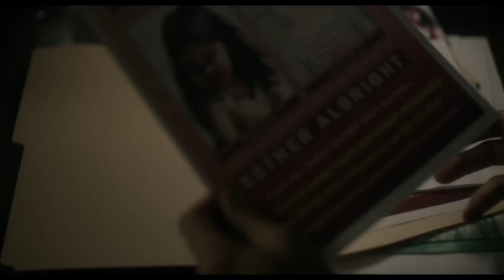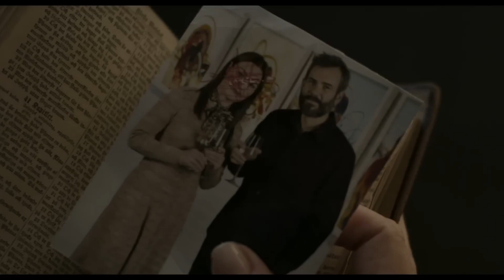Orphan: First Kill (2022) MOVIE REVIEW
Orphan: First Kill is a 2022 psychological horror film that serves as a prequel to the 2009 film Orphan. Directed by William Brent Bell, it was written by David Coggeshall, based on a story by David Leslie Johnson-McGoldrick and Alex Mace (who wrote the screenplay and story to the predecessor, respectively). Financed by eOne, Dark Castle Entertainment, Sierra/Affinity and Eagle Vision, it stars Isabelle Fuhrman reprising her role from the previous film, with Julia Stiles, Hiro Kanagawa and Rossif Sutherland also starring.

Originally with the working title of Esther, the project was announced in February 2020. The official title was revealed in November that same year, with Fuhrman reprising her role as Esther, co-starring alongside Stiles, Sutherland and Matthew Finlan. Filming took place in Winnipeg from November to December 2020.

In January 2007, Estonian psychiatric patient Leena Klammer-a 31-year-old woman with a rare hormonal disorder called hypopituitarism that gives her the appearance of a 9-year old child-orchestrates an escape from the Saarne Institute by seducing and killing a guard and hiding in the car of Anna, an art therapist. After breaking into Anna's house and killing her, Leena looks up missing American girls and finds that she bears resemblance to a girl named Esther Albright, who went missing in 2003. Posing as a lost girl, a police officer approaches Leena and she introduces herself as "Esther", claiming that her parents are in the United States.